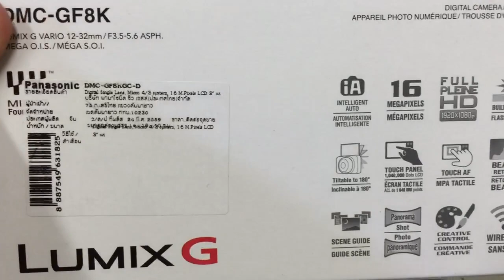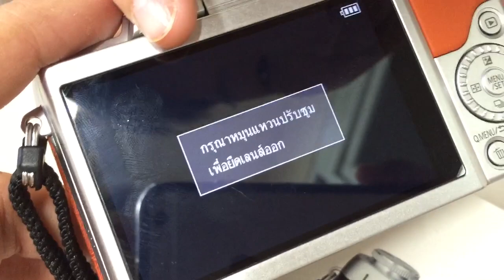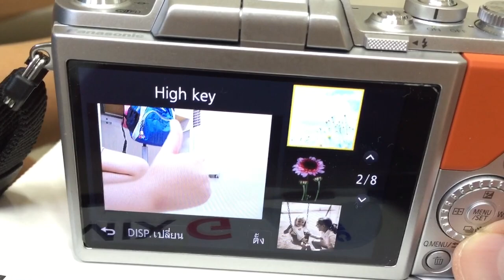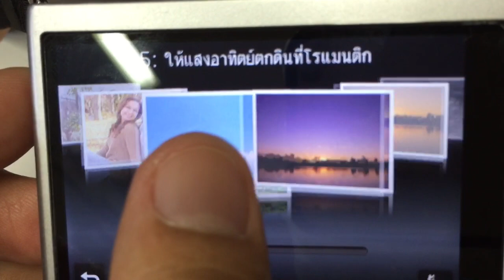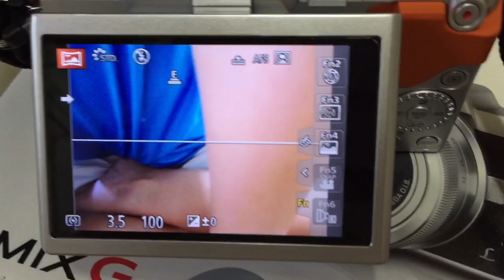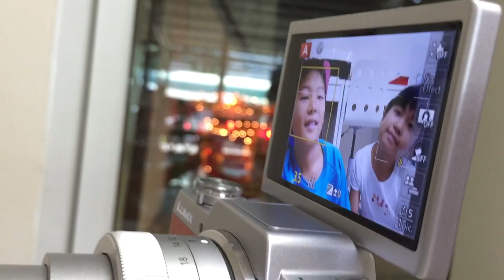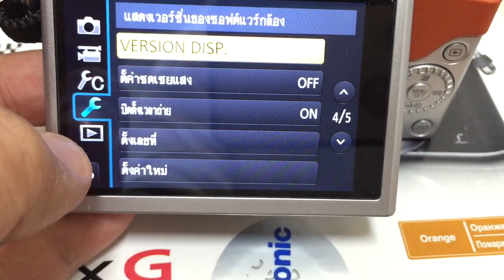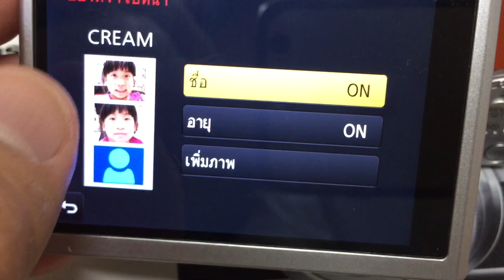รีวิว กล้อง Lumix GF8K ใหม่ล่าสุด Selfie แบบเต็มๆ